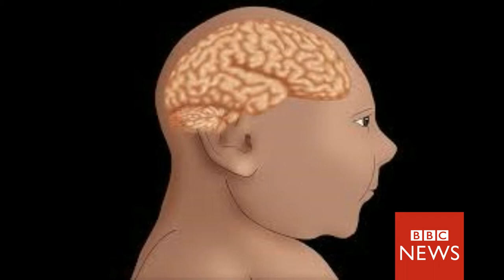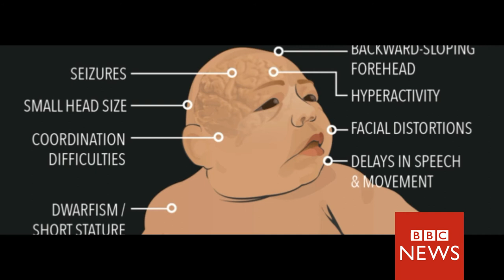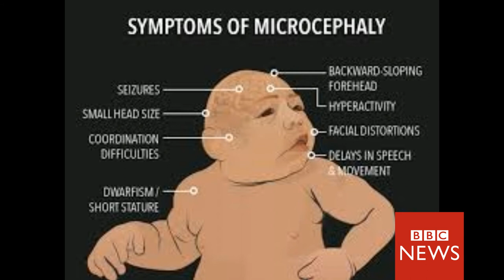Viruses cause Zika-like damage to fetuses, study finds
Other viruses cause Zika-like damage to fetuses, study finds

 (CNN)In 2016, the US Centers for Disease Control and Prevention confirmed that the Zika virus caused birth defects in babies born to women who had been infected while pregnant. This was the first mosquito-borne disease known to cause birth defects.
Since then, images of babies with underdeveloped heads, born to pregnant women infected with Zika virus, have touched hearts around the world.

Now, a study suggests that two viruses that are related to Zika can cause similar birth defects.
What you need to know about Zika
West Nile and Powassan viruses caused fetal death in infected pregnant mice, the researchers say.
"All of these viruses are spread by insects, and all of these viruses are currently spreading in the Americas," said Dr. Jonathan Miner, senior author of the study and an assistant professor at Washington University School of Medicine in St. Louis. The study was published in the journal Science Translational Medicine.
"Powassan and West Nile virus are flaviviruses, in the same family as Zika virus," he said. These viruses are transmitted by infected ticks and mosquitoes.
Miner and his colleagues decided to experiment on an assortment of four viruses plus Zika to "determine whether certain traits of these viruses may be unique to one family or another," Miner said.
Damage to fetuses
Australian Open 2018,
Australian Open,
2018 Australian Open,
vaccine,
nydailynews,
injection,
Cancer,
Immunotherapy,
American Heart Association,
amyloid beta,
united Arab emirates,
oseltamivir,
Georgia health officials,
flu-related deaths,
health,
Killer,
flu,
flu season,
flu virus,
virus,
spokesman,
timesfreepress,
fox10phoenix,
heart health,
CNN Live,
CNN News,
CNN TV TIme,
CNN TV,
FOX,
Fox News,